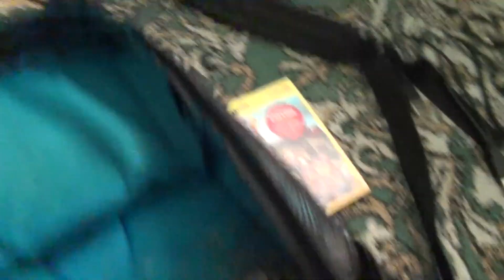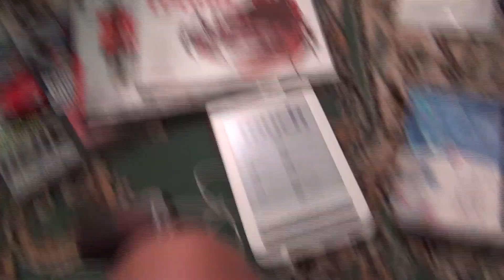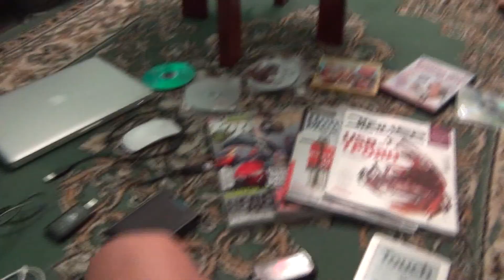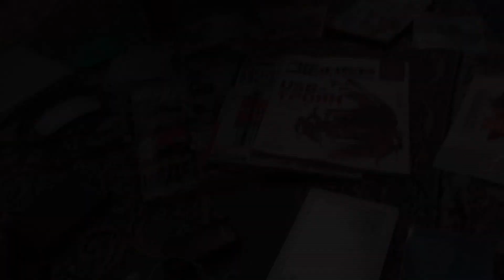Утро среди долбоёбов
Тратьтесь на активы господа